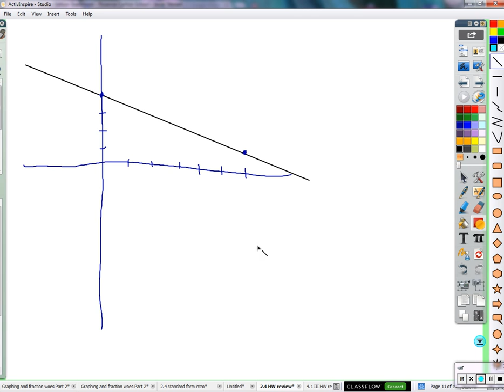Period 2: Writing linear equations in slope-intercept form (11/17/2015)